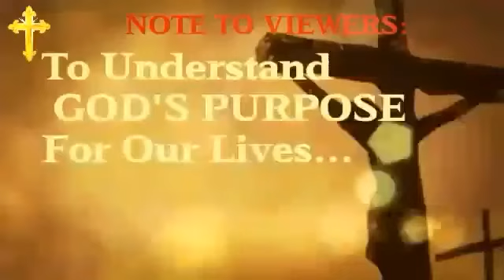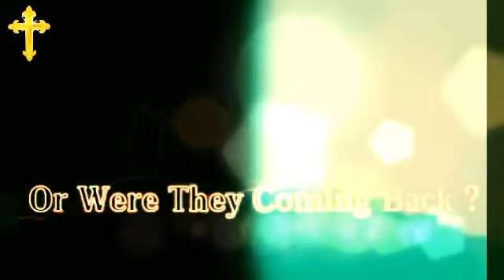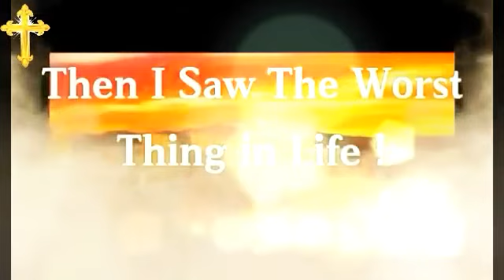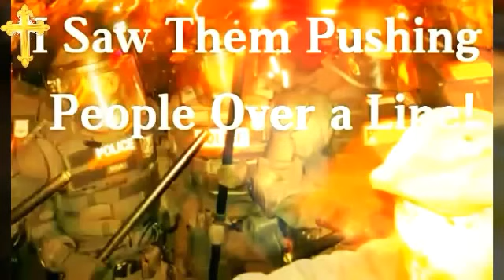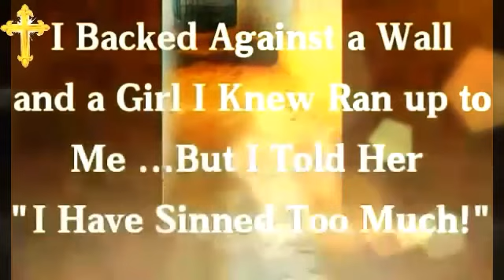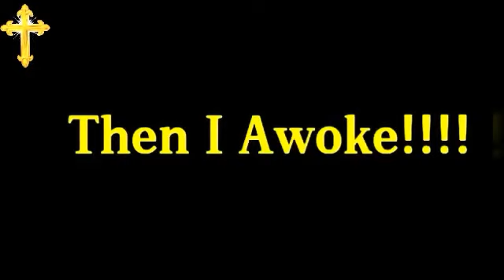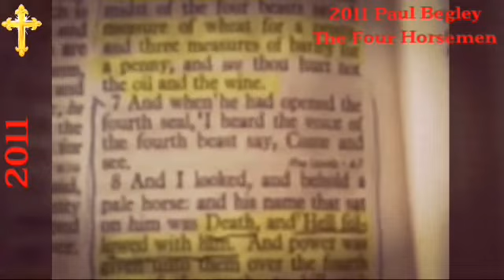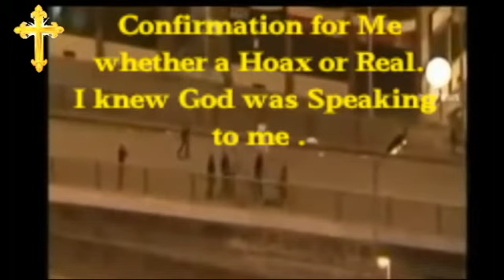The Four Horsemen and Mark of The Beast [VISIONS AND DREAMS REMASTERED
compilation of My Visions and confirmation From God The Horsemen are at the door